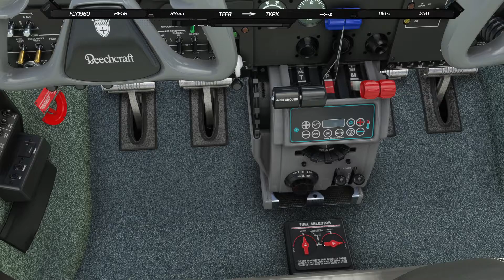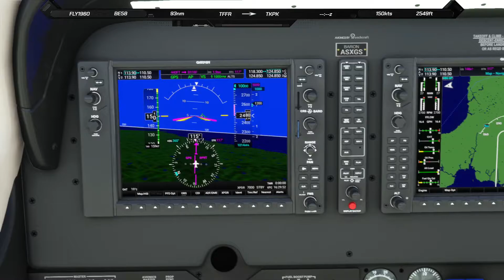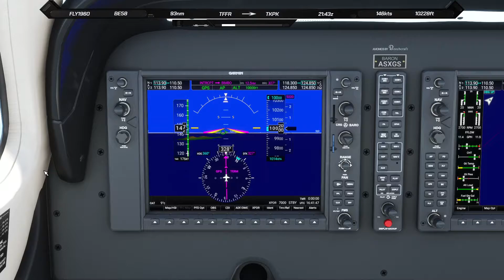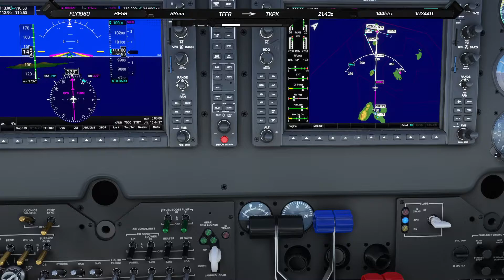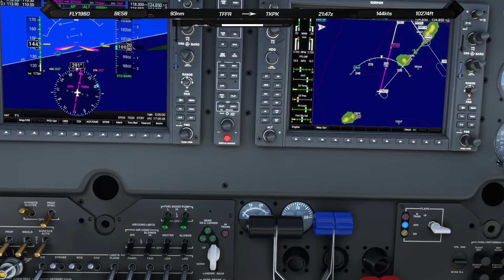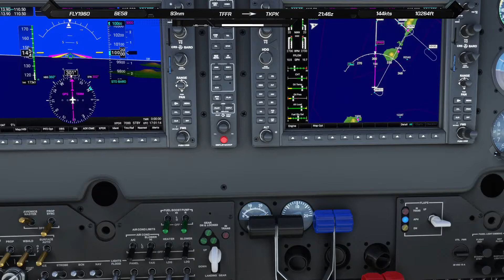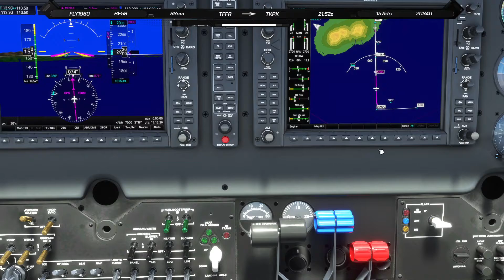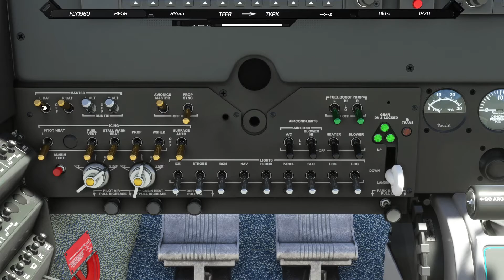Pointe-A-Pitre(TFFR)Saint Kitts(TKPK) no Microsoft Flight Simulator 2020 EP241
Pointe-A-Pitre(TFFR)Saint Kitts(TKPK)